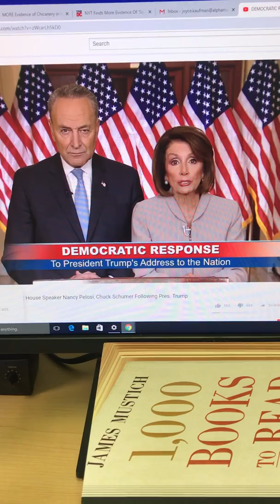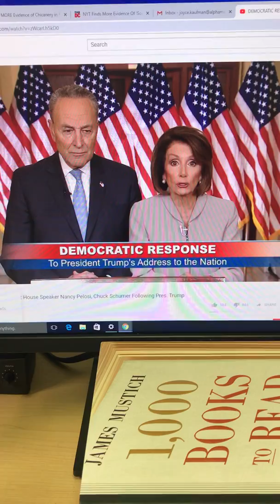Joyce Extra: American Gothic, Democrat Style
I can recommend a better Botox doc, Nancy...